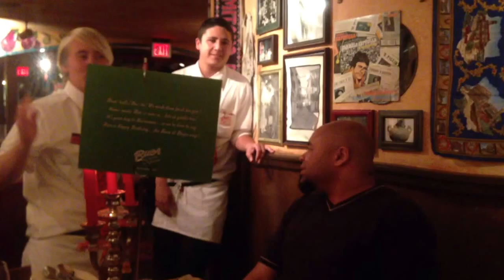Charles Bday @ Bucca di Beppu